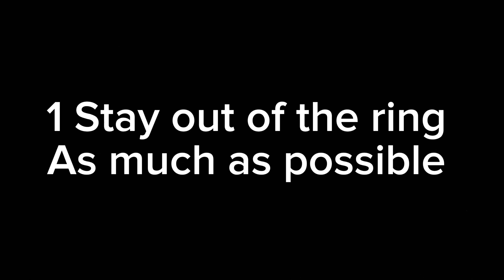IS IT POSSIBLE TO BEAT A 99 OVERALL ROMAN REIGNS ON LEGEND DIRECTLY 🤔|WWE 2K24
Hay guys welcome back to the channel today I thought I would try to beat a 99 overall Roman Reigns on Legend difficulty well I thought it was impossible as you will see in the video I show you how I did it and my tips and strategies if you haven’t tried this before  I do recommend you do it’s makes you feel like you’re actually there my hands were shaking by the end so sit back and enjoy the video